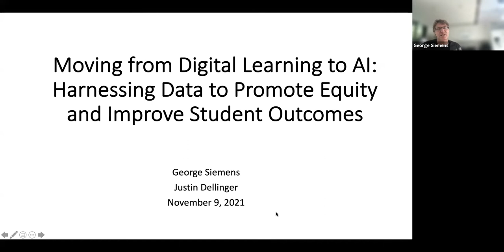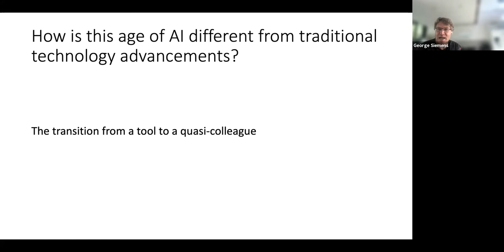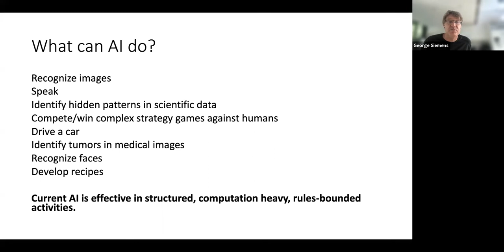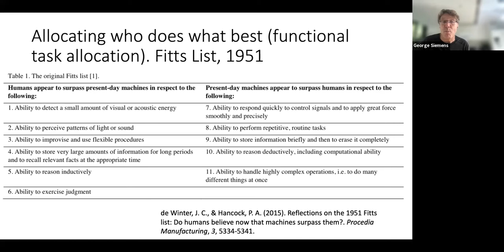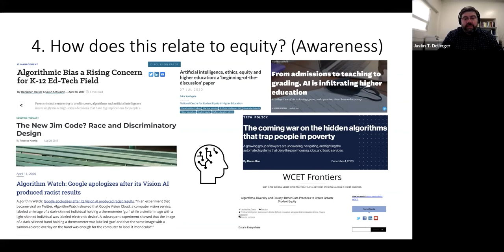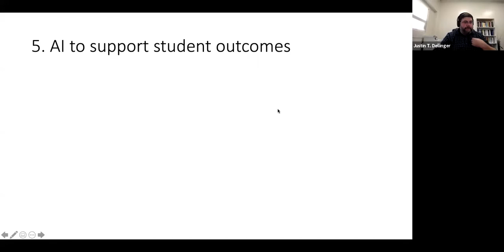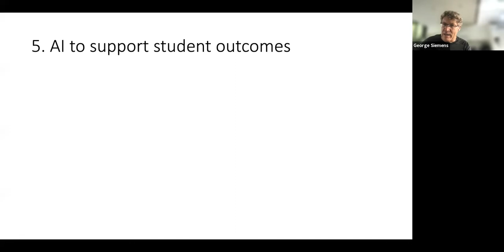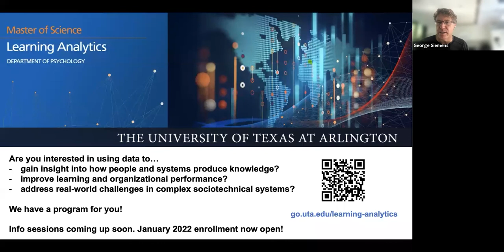Moving from Digital Learning to AI: Harnessing Data to Promote Equity and Improve Student Outcomes